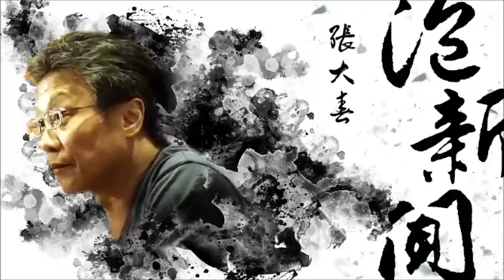News98【張大春泡新聞】訪問導演侯孝賢談《刺客聶隱娘》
主持人：張大春
來賓：導演 侯孝賢
主題：電影轟趴 － 《刺客聶隱娘》